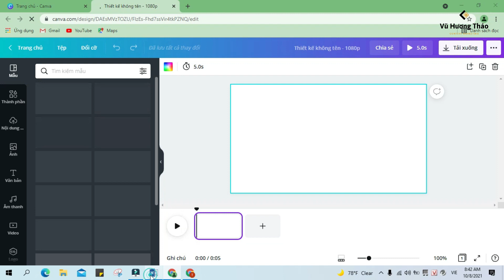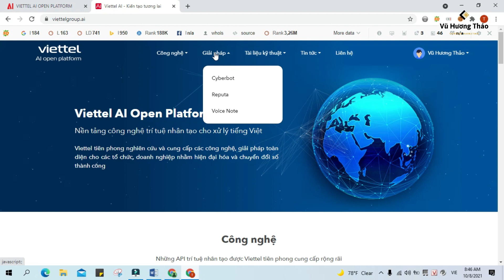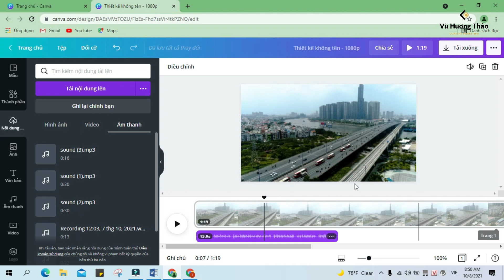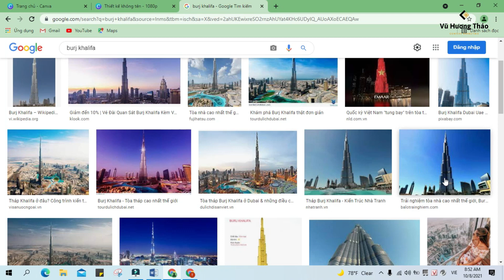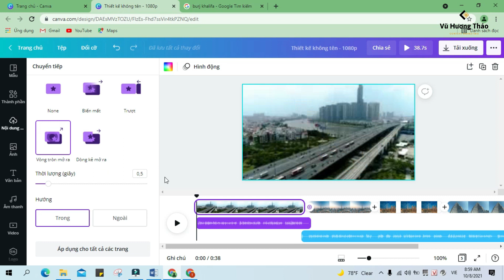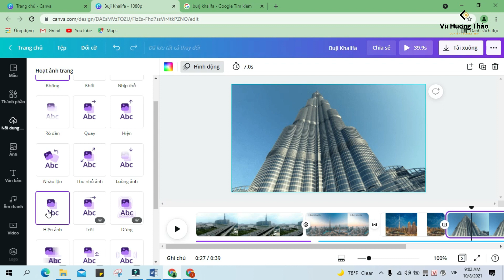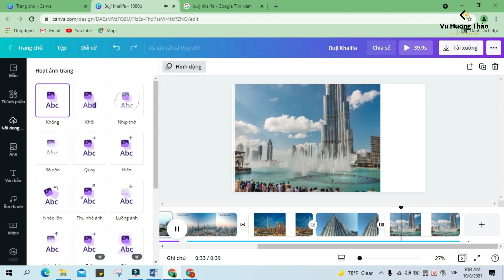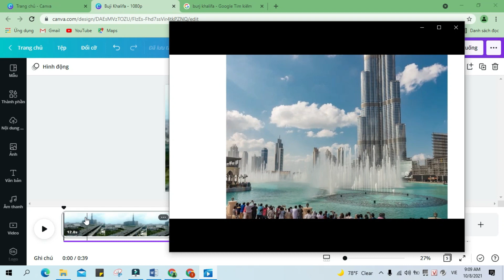Cách làm video tin tức trên Canva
Tải Miễn Phí Ebook 3 Mẹo Gia Tăng Khách Hàng Tiềm Năng Chất Lượng và Miễn Phí (không cần chạy quảng cáo) 👉💸
Cách làm video bằng Canva
Hi mọi người! Trong video này mình sẽ hướng dẫn các bạn cách sử dụng phần mềm canva để làm canva, tạo và chỉnh sửa video trên canva thông qua ví dụ về một dạng video tin tức.
Bạn sẽ biết cách cắt ghép, biên tập edit video và thêm các hiệu ứng animation trên canva.
Video liên quan:
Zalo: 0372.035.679